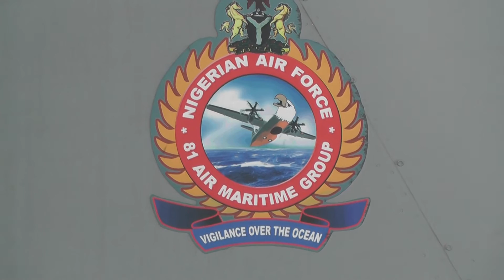Nigerian Air Force NAF930 ATR-42 enters Air Contractors Hangar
Friday 9th August 2013 saw the recently arrived and much photographed ATR42 of the Nigerian Air Force (NAF), called NAF930 get pushed into the Air Contractors Hangar at the General Aviation Terminal (GAT) in Edinburgh.